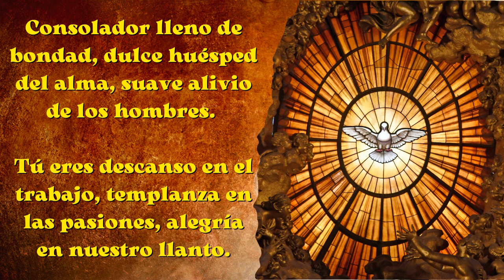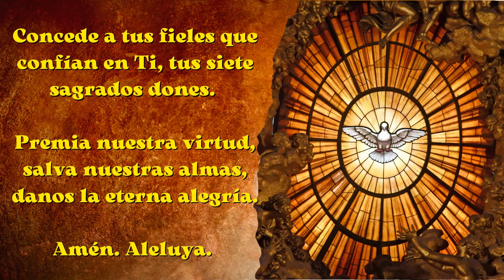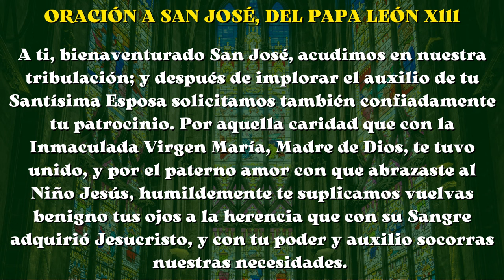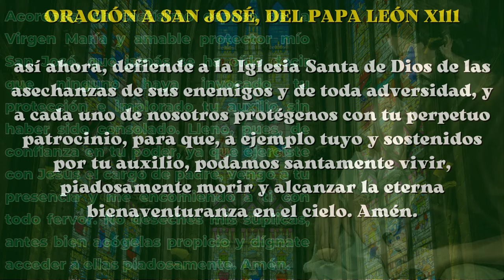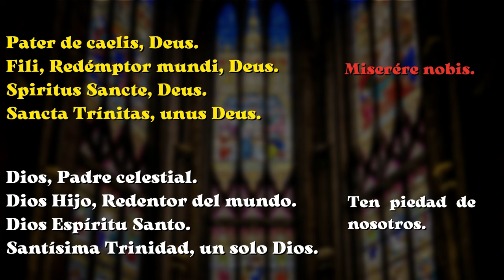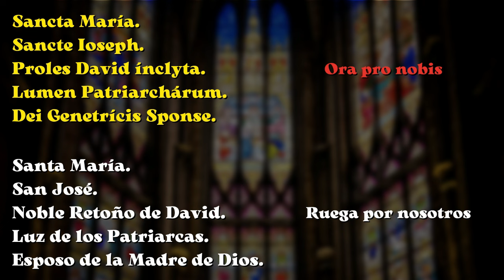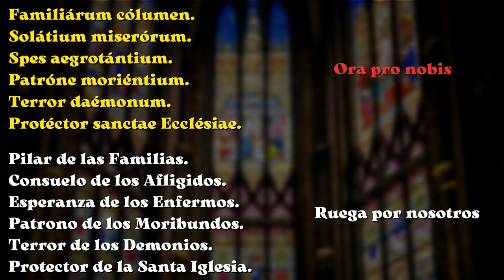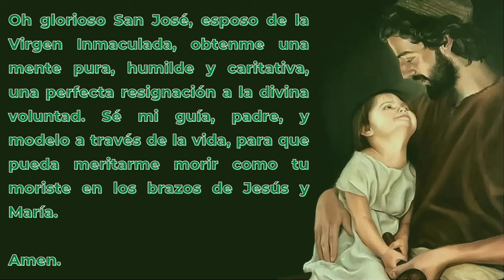DÍA 5 de 33 || CONSAGRACIÓN A SAN JOSÉ || JULIO 2024